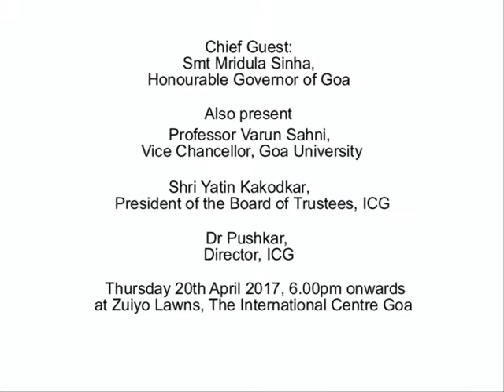The Award Ceremony of The 2nd edition of “Ideas Unleashed” Essay Competition Part 1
The award ceremony of The 2nd edition of “Ideas Unleashed” ICG-Goa University Essay Competition 2016 was held on 27th April 2017. Honourable Governor of Goa Smt Mridula Sinha was the Chief Guest for the function. Professor Varun Sahni, Vice-Chancellor of Goa University, Mr. Yatin Kakodkar – President of the Board of Trustees of ICG and Dr Pushkar – Director of ICG were also present. Amey Dinesh Shenvi Sangavkar (Goa College of Engineering, Farmagudi) was awarded first place, in second place was Shashank Prakash Srivastava (National Institute of Technology Goa) and in third place was Huzefa Abdullah Ujjainwala (P.E.S’s Rajaram and Tarabai Bandekar College of Pharmacy, Ponda) .